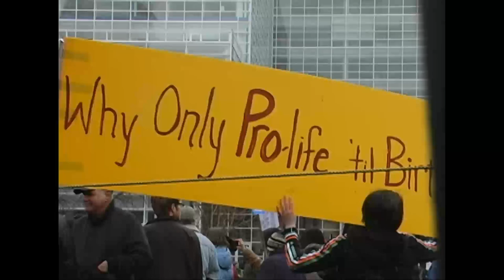We Are Wisconsin: Resisting Arrest??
On April 16, Americans for Prosperity hosted a Tea Party event in
Madison, WI, featuring among others Sarah Palin. While the speaker was
speaking i noticed a person being searched and arrested by the police,
here is what they and the local media are calling resisting arrest. You
decide!